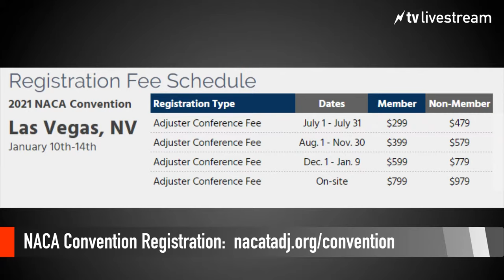Veterans Adjusting School LIVE Q&A with Matt and Guy Grand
👉🏻👉🏻The FASTEST way to get working as an adjuster: Beginners Guide to a Claims Adjuster Career

Attend the 2021 NACA Convention in Vegas.  HALF PRICE ADMISSION through July

AdjusterTV Plus is here!  Watch free right now:  adjustertvplus.com

Route, schedule, contact, and document your file in ONE CLICK - Brand new pricing:

Join Matt Allen and Guy Grand from Veterans Adjusting School for a live question and answer session.
Big news will also be announced!